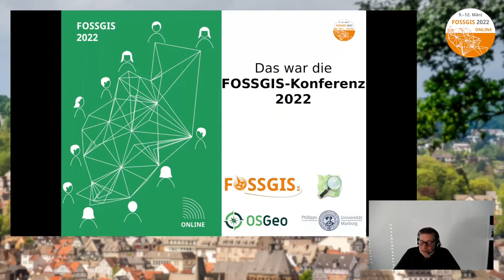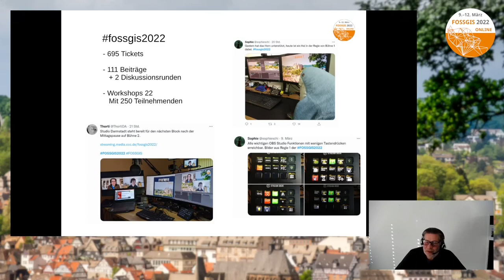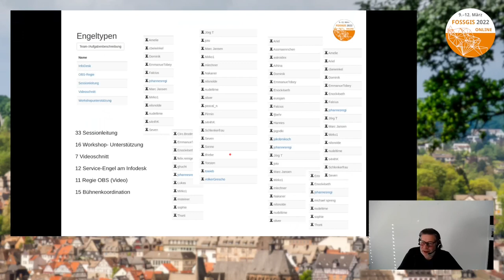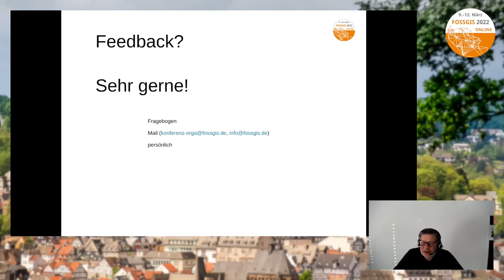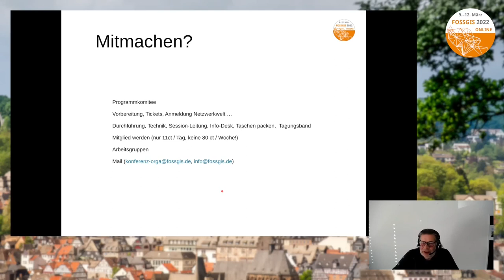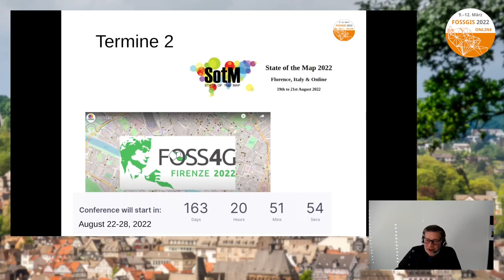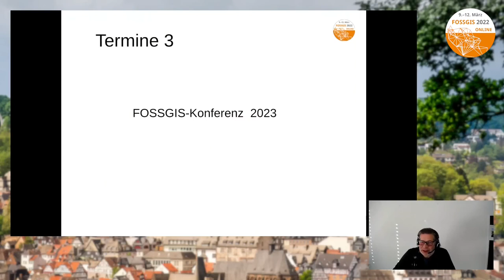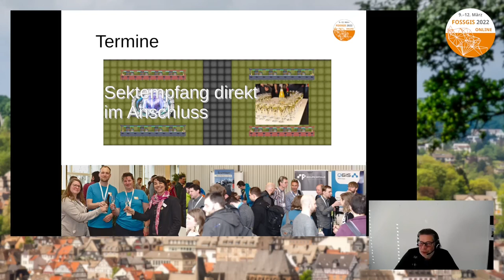2022 - Abschlussveranstaltung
Drei spannende Konferenztage gehen zu Ende. Ein gemeinsamer Abschluss soll erfolgen mit Rückblick auf die Konferenz und das erlebte. Natürlich auch mit einem Ausblick auf das nächste Jahr 2023.